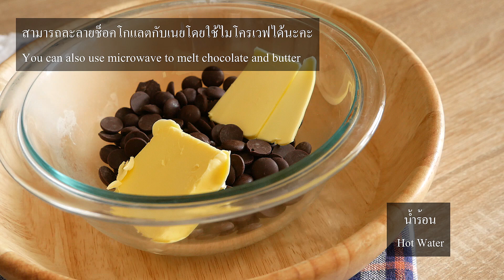วิธีทำบราวนี่คุกกี้ด้วยเตาอบขนาดเล็ก [Brownie Cookies : Tips for small oven]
สวัสดีค่า เอาวิธีทำบราว์นี่คุกกี้มาฝากค่ะ คลิปนี้บอกทุกเคล็ดลับที่เรามีในการทำคุกกี้ค่ะ  คุกกี้บราว์นี่ขอพูดตรงๆว่า เวลาดูคลิปคนอื่นทำแล้วมันง่ายมากๆค่ะ แต่พอมาลองทำเอง ถึงจะรู้ว่ามันยากมากๆค่ะ สิ่งสำคัญที่สุดคืออุณหภูมิของ chocolate ค่ะ

อีกจุดหนึ่งที่สำคัญคือ เตาอบค่ะ เตาอบส่วนใหญ่ในคลิป YT คือ เตาอบมืออาชีพหรือเตาเทพค่ะ เลยใช้แค่ 180 คุกกี้ถึงออกมาหน้าแตกสวยงาม  เราทดลองใช้เตาอบเล็ก ปรากฏว่าอบกี่รอบที่ 180 ก็ไม่แตกลายหรือแตกน้อยมากค่ะ  ขอบอกเลยว่า เตาอบตัวเล็กต้องใช้อุณหภูมิ 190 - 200 องศา คุกกี้ถึงแตกลายค่ะ

Hi Everyone!  I made Brownie cookies with small oven!  It looks easy but actually it's very difficult to get perfect crack with shiny crust.  The most important thing is chocolate temperature.

I also tried to bake the cookies with compound chocolate.  The finished batter looked exactly the same as real chocolate, but it melted right away when I put in the oven.  I tired to chill the batter as well, but result is the same.  Cookies came out really flat.  T^T

For small oven, you need higher temperature to make the cookies crack.
-At 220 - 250 degrees, cookies crack beautifully like the crake that you'll get from conventional oven, but the temperature is too high and it burns all cookies.

The perfect temperature is around 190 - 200 degree to make cookies crake at the first few mins, then reduce the heat to 160 degree until the cookies is done.